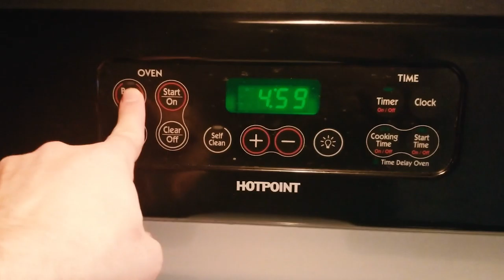Vlog Entry #2 | 02/25/2021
Honestly, not bad.

Toll Insta: @tollbocop
AJ Insta: @asimmetrical
Alex Insta: @fakealexcarter